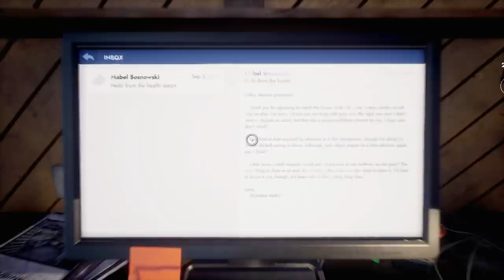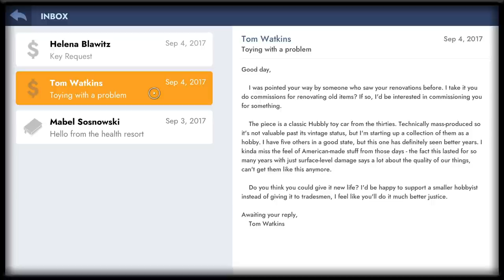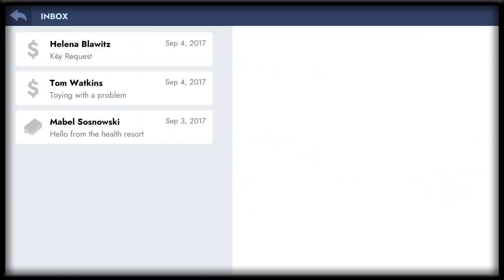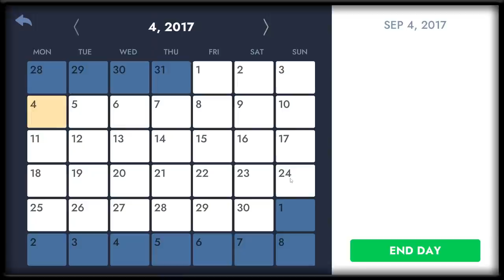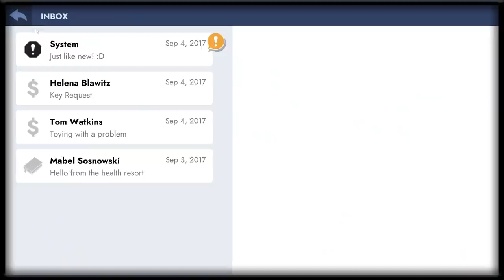Beginning A Life Of Repairs In Our Workshop ~ Workshop Simulator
Workshop Simulator allows you to repair and refurbish items using a range of restoration mechanics such as disassembling, cleaning, sanding and painting. The accompanying story will immerse you in the nostalgia of tinkering with your grandfather